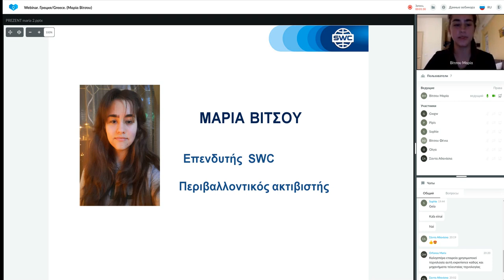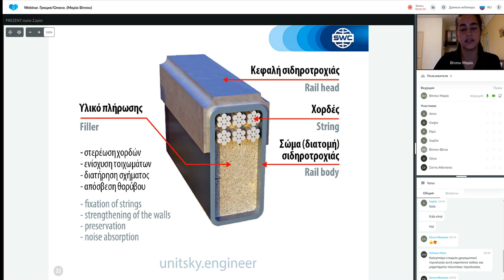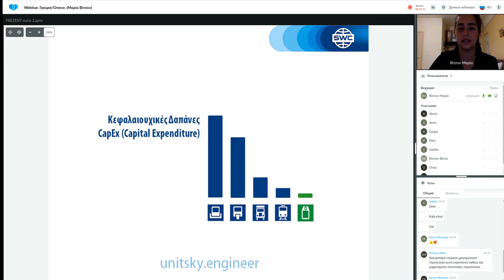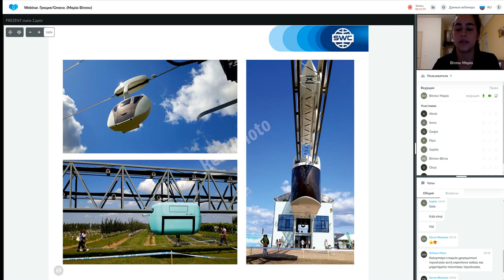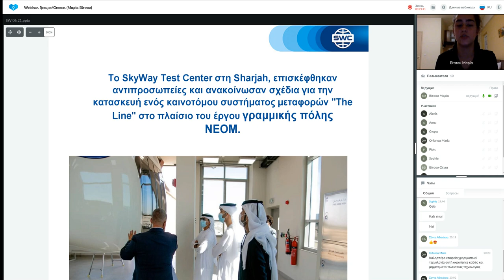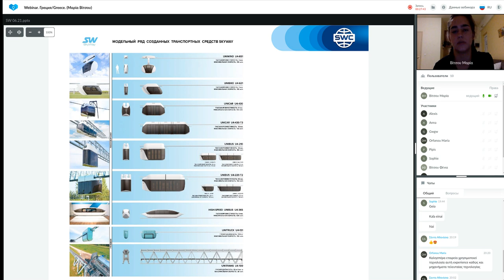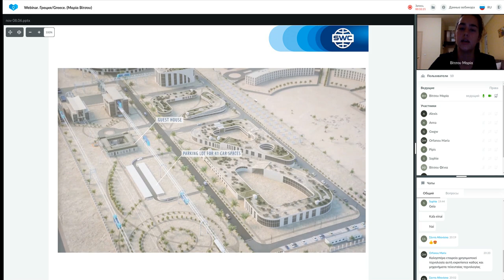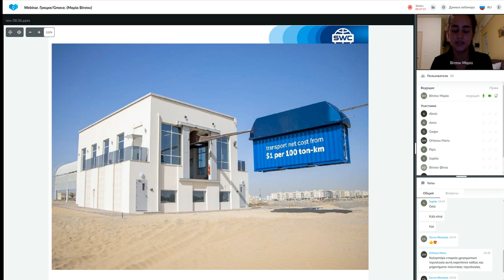Παρουσίαση τεχνολογίας από τις 24.08.2021. Εισηγήτρια: Μαρία Βίτσου.